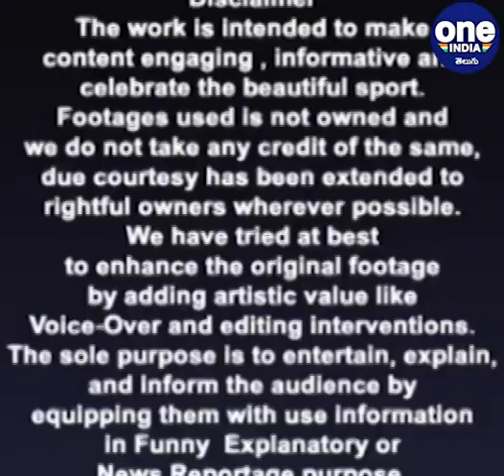IPL 2022 : The True Legends Of IPL | Suresh Raina | Chris Gayle | Ab De Villiers | Oneindia Telugu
IPL 2022 tournament to miss legendary players like mr ipl suresh raina, universal boss chris gayle, mr 360 ab de villiers

క్రిస్ గేల్, ఏబీ డివిలియర్స్, సురేష్ రైనా. ఈ ముగ్గురినీ ఈ ఐపీఎల్ మిస్ అయింది. విధ్వంసకారుడిగా ప్రపంచ క్రికెట్‌లో పేరు తెచ్చుకున్న కరేబియన్ క్రికెట్ కింగ్ క్రిస్ గేల్ ఐపీఎల్‌కు దూరం అయ్యాడు. వేలంపాటలోనూ అతను తన పేరును నమోదు చేసుకోలేదు. మిస్టర్ 360 డిగ్రీస్‌గా ప్రేక్షకులు పిలిపించుకునే దక్షిణాఫ్రికా క్రికెటర్ ఏబీ డివిలియర్స్ పరిస్థితీ ఇంతే